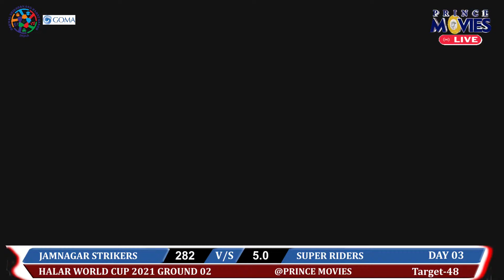SUPER RIDERS V/S JAMNAGAR STRIKERS/HALAR WORLD CUP 2021 GROUND 2